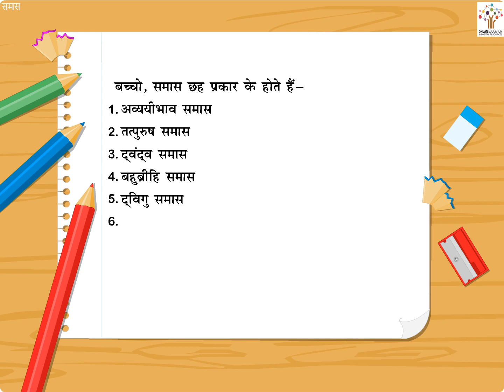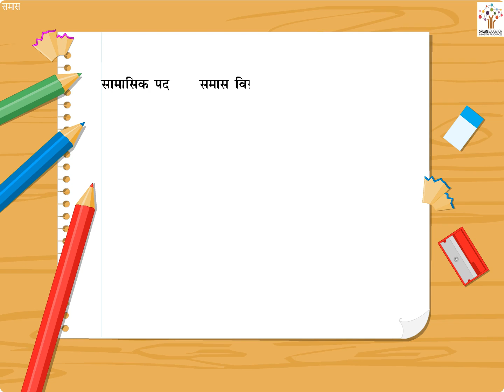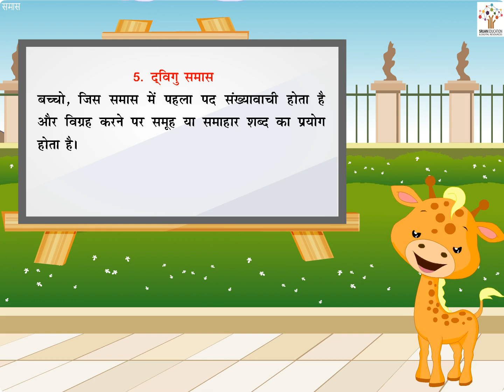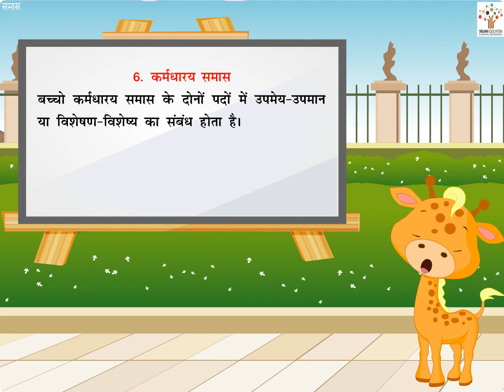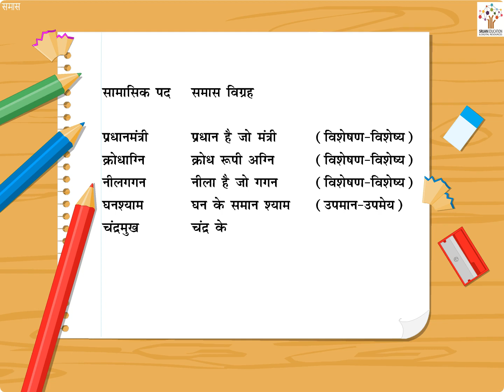समास - Hindi Grammar | Bedtime Story | Kids Stories | Animated Stories | Poems